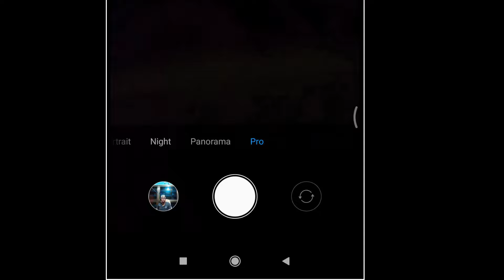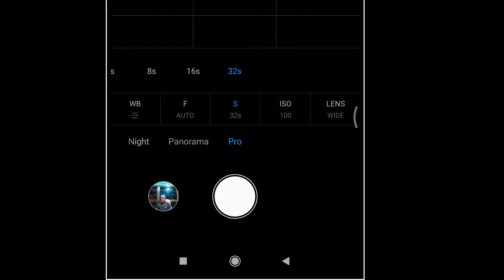HOW TO TAKE OZAM PICS THROUGH MOBILE PHONE | Simon KP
Plz see the complete video and don't skip any part of the video to avoid any issues while taking pictures.

lf you have any queries regarding the video hit me up in Instagram :

IF YOU WANT VIDEO ON ANY TOPIC, YOU MAY JUST MENTION YOUR CONCERN ON THE COMMENT SECTION. SURELY I WILL TRY MY BEST TO MAKE A VIDEO ON IT.